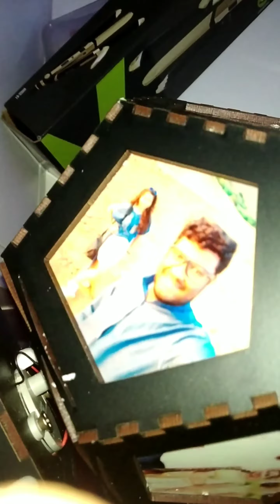Rotating lamp with pictures| Rotating cube|Best cube |Table lamp|Customized gifts online|Gift ideas